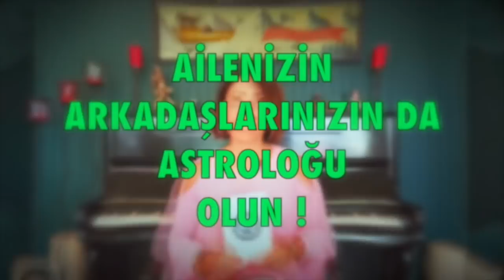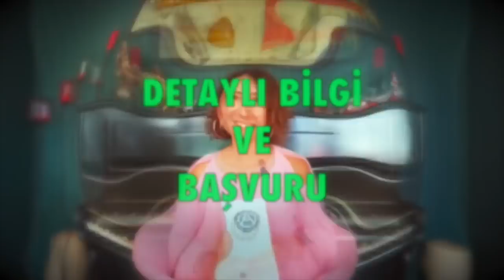Venüs Retro (Astroloji)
2020 Venüs ikizler burcu transiti ve retrosu 13 mayıs-25 Haziran 2020 arasında olacak,
Venüs retrosu sizi ve burcunuzu nasıl etkileyecek? (Tüm burçlar)